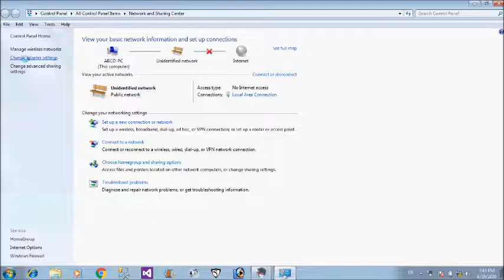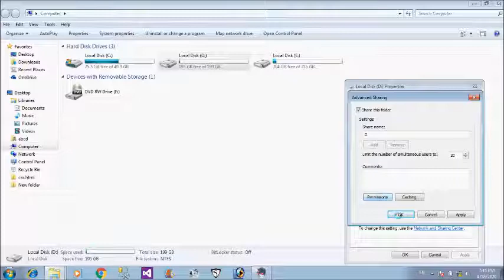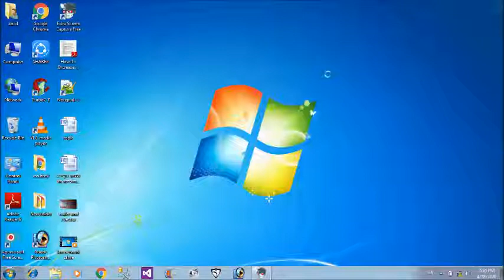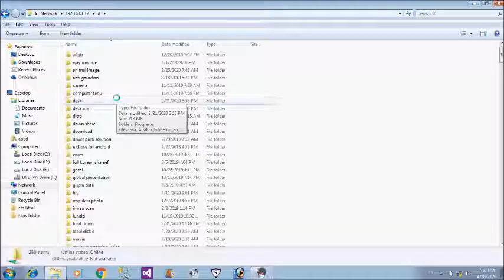How to Make a Local Area Connection in Windows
how to make local area connection in windows 7
how to setup local area connection in windows 7
how to install local area connection in windows 7
how to install local area connection drivers in windows 7
how to make local area connection default windows 7
how to setup 2 local area connection in windows 7
how to set local area connection as default in windows 7
how to make new local area connection windows 7
how to make a local area connection in windows 7
how to setup a local area connection in windows 7
how to install a local area connection windows 7
how to setup local area connection for windows 7
how to make local area connection in windows 7 home
how to setup local area connection on windows 7
how to make a local area connection on windows 7
how to make local area connection in windows 7 quick
how to connect to local area connection windows 7
how to set up new local area connection in windows 7
how to make local area connection in windows 7 x64
how to make local area network connection in windows 7
how to make local area connection in windows 7 32bit